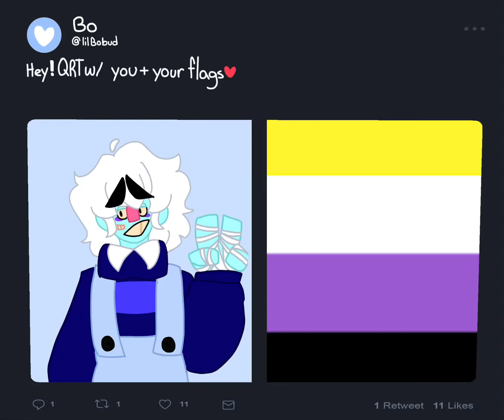||NO CLUE WHERE YOUR FROM BUT IM BRITISH!!!!||Dhmis ocs + art||